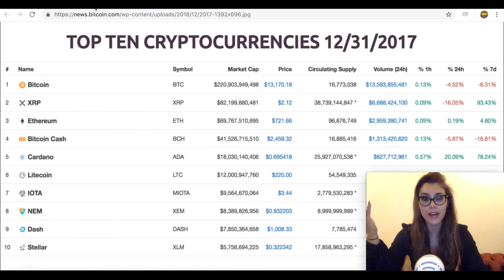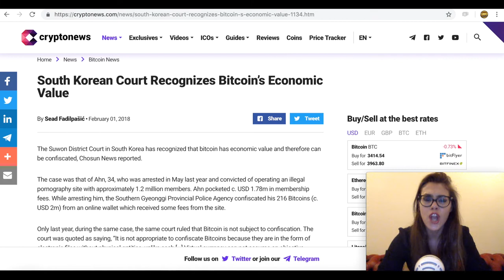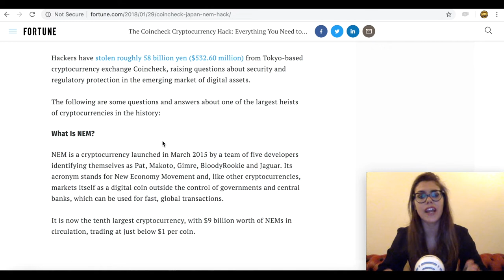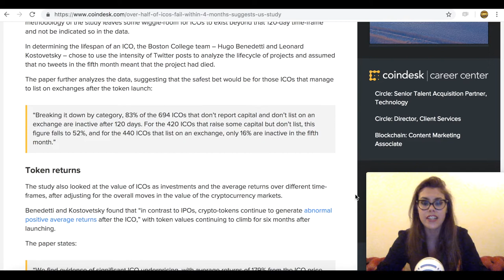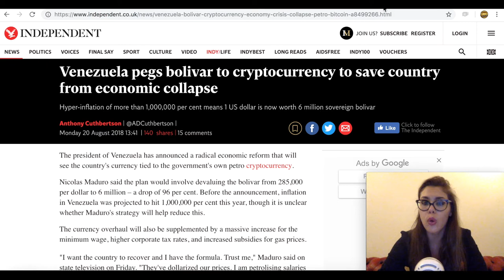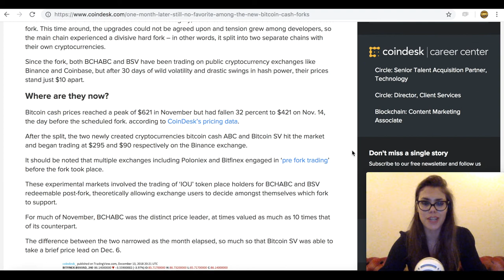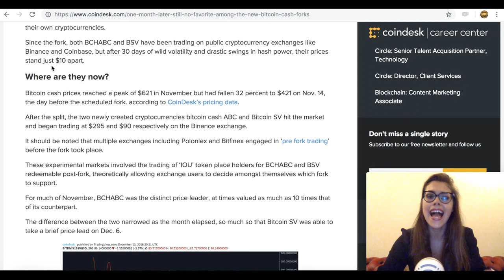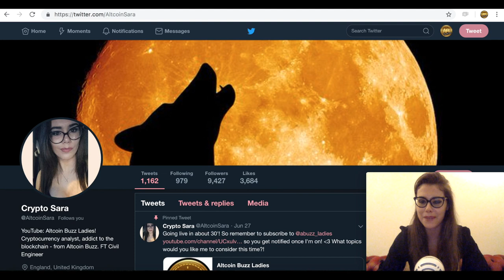Crypto in 2018! Summary Of THE BIGGEST News About Bitcoin, Blockchain, ICOs and Cryptocurrency!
Altcoin Sara has concluded crypto in 2018 by those news:
- South Korea recognised Bitcoins Economic value
- Endless cryptocurrency exchange hacks, like Coincheck and NEM $532
- ICOs and more than half of them failing within 4 months and DJ Khaled and Floyd Mayweather charges
- Venezuela pegs Bolivar to cryptocurrency to save country from economical collapse
- SEC and Bitcoin ETF & BAKKT
- Bitcoin Hash War: Bitcoin Cash ABC and Bitcoin Cash Satoshi Vision, BCH vs BSV.